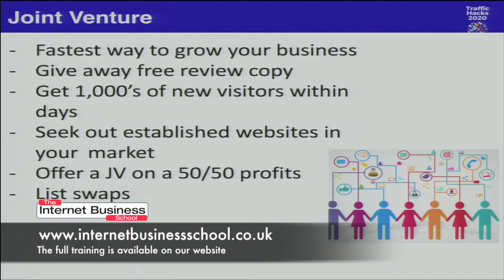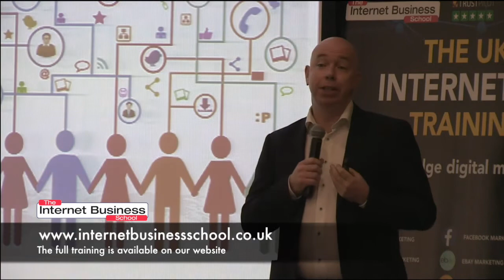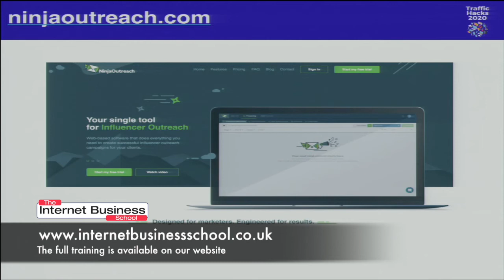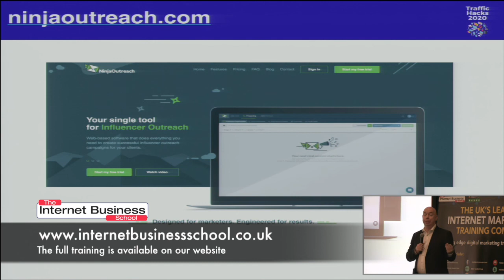Traffic hacks to Sell Your Product - the power of the joint venture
You sell products when you find the ways to send lots of traffic to them. Watch this short training video and learn how you can easily find traffic to send to your offers.

Welcome to the Internet Business School channel!

° Get an Accredited Diploma in Internet Marketing with our NCFE & CPD Accredited 3 Day Diploma Course. More details here